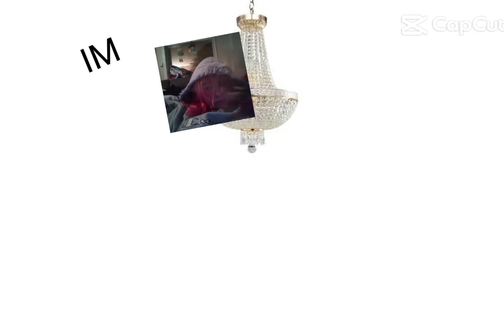April 3, 2024